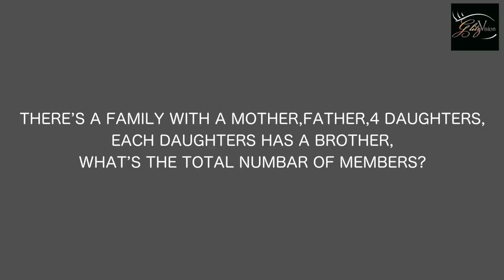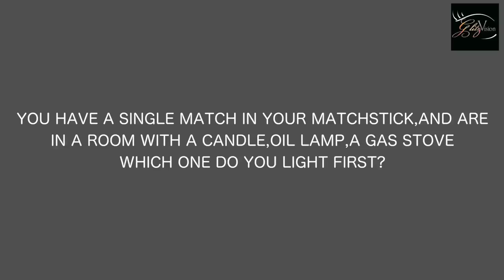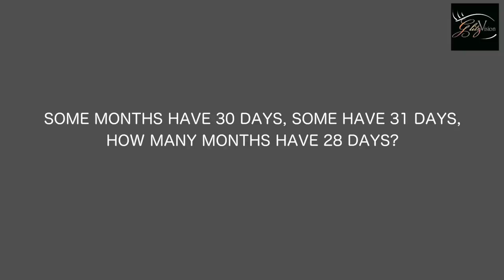EXCLUSIVE! Idiot Quiz With The Lovely REAL LIFE Couple Pankhuri Awasthy & Gautam Rode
EXCLUSIVE! Lots of giggles and goof-ups in this fun Idiot Quiz with the lovely real life couple  Pankhuri Awasthy & Gautam Rode.

Interviewed By: Kinnari Singh
Cameraman: Tushar Tambe
Edited By: Mukul Kumar